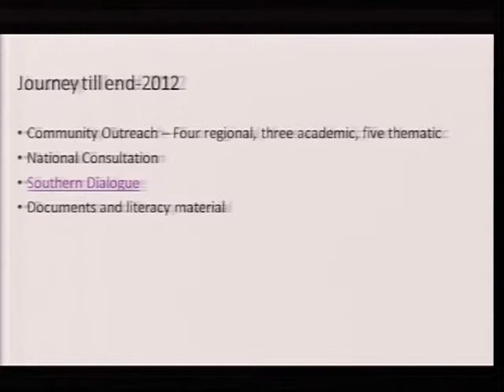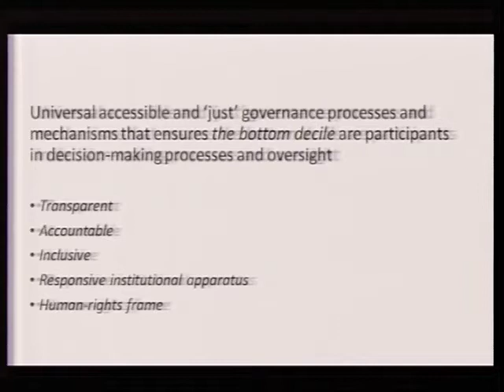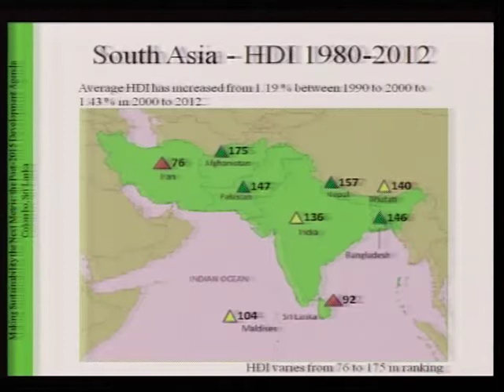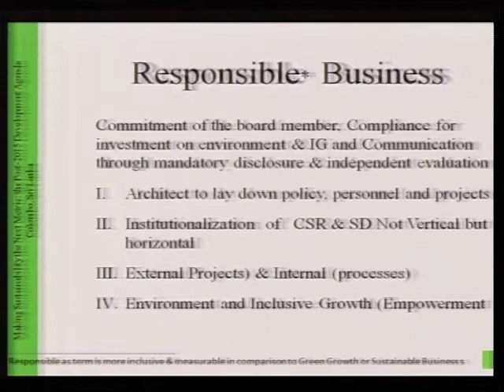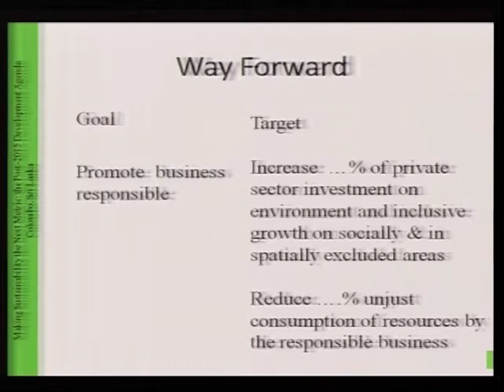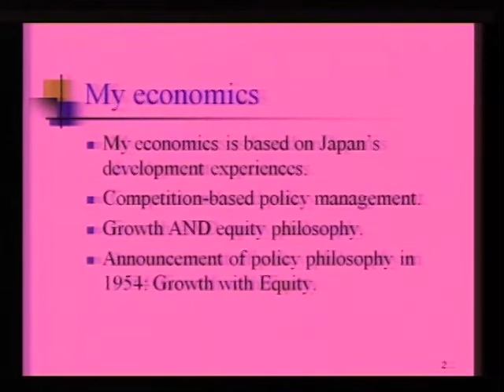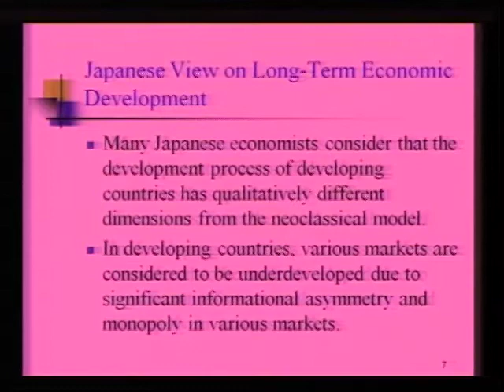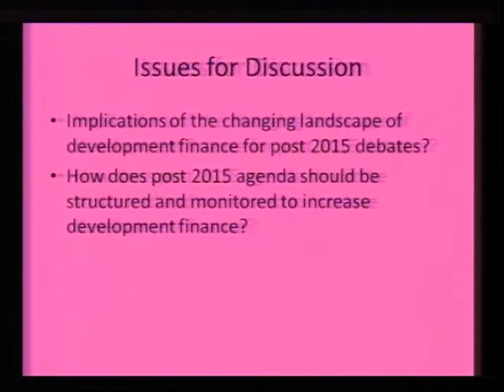CEPASymp Session 06: Ownership for Sustainability and Instruments for Delivery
0:00 Dr Fahmida Khatun, Head of Research, CPD -- with overview of the topic

13:40 Implementing a Just and Inclusive Development Agenda - Ms. Pooja Parvati, WNTA

26:18 Partnership for Sustainable Development Goals in South Asia - Dr. Avanish Kumar, MDI

42:28 Why South Asia needs to have Climate Change in the Post 2015 Development Agenda - Mr. Andrew Scott, ODI

56:20 Japan's aid in the Post 2015 Development Agenda - Prof. Hirohisa Kohoma, University of Shizuoka, Japan

More details of CEPA's 2013 Poverty Symposium - Making Sustainability the Next Metric: the Post-2015 Development Agenda, including presentations and position papers, can be found